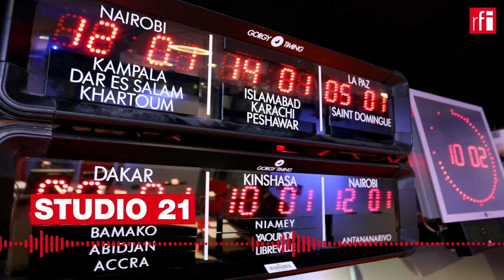CONVIDADO 25/05/22 • Moçambique: "O medo deste país é que ele se divida"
O escritor moçambicano Mia Couto elogia a ironia de José Craveirinha, a virtude da língua portuguesa e lembra que em 2004 já havias sinais de conflitos no norte de Moçambique.

Lígia ANJOS